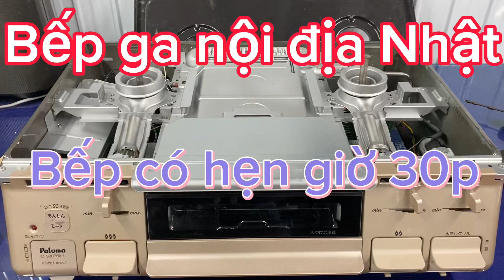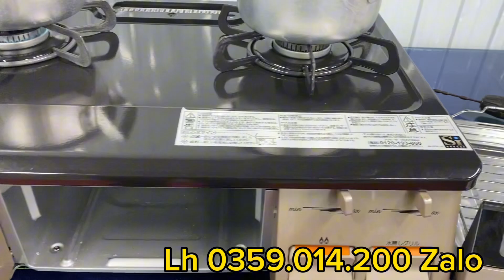Bếp ga Nhật có hẹn giờ 30p. Bếp đời cao, giá rẻ. Lh 0359014200